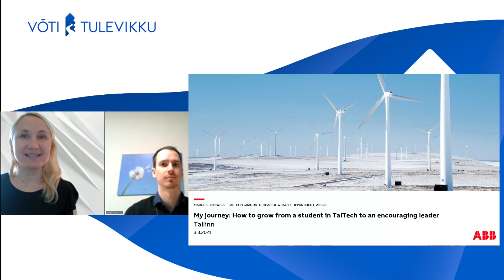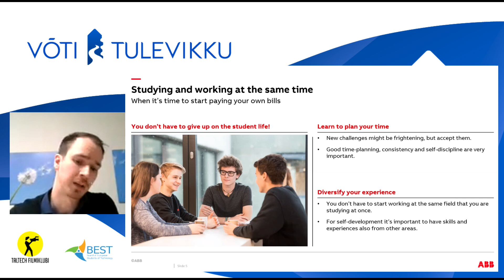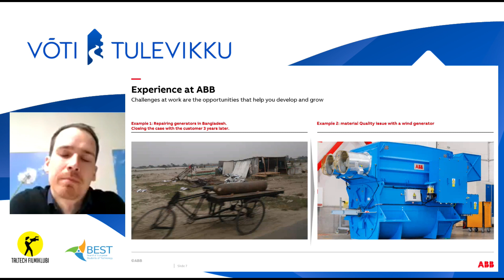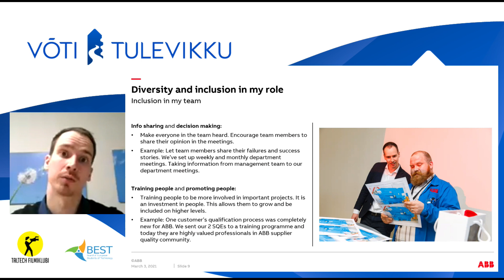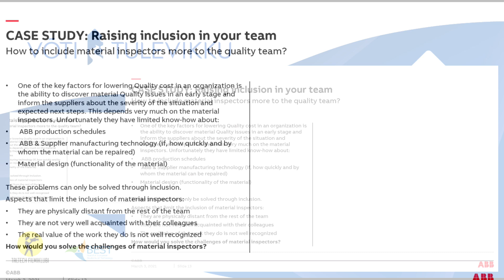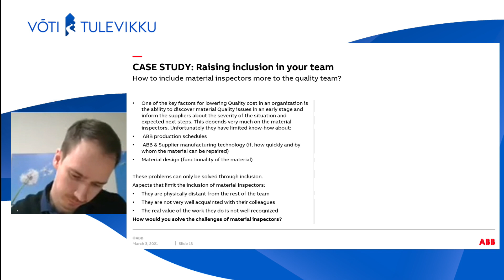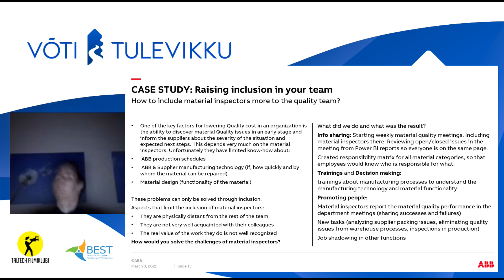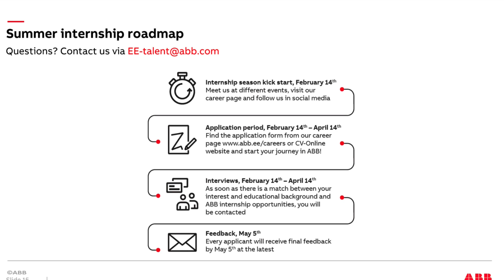Võti Tulevikku 2021 - ABB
How to grow from a student in TalTech to an encouraging leader?